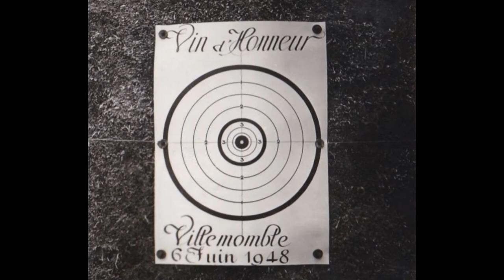#26 - Diaporama sur le bouquet provincial de Villemomble en 1948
Diaporama de photographies retouchées sur le bouquet provincial de Villemomble en 1948.

Si vous tombez pour la première fois sur une de mes vidéos, et, que vous demandez ce que veut dire le mot « bersailler », il signifie simplement tirer à l'arc en vieux français.
On trouve également les termes "Bersauder", "Bercer,"  et même "Berser"

…Si vous appréciez l'esprit de mes vidéos et que vous voulez me faire découvrir votre compagnie, club ou jardin d'arc contacter moi

Vous avez la possibilité de participer au référencement de cette chaine en vous abonnant , en partageant, en commentant et en likant les vidéos, vous n'avez pas idée à quel point ça aide!